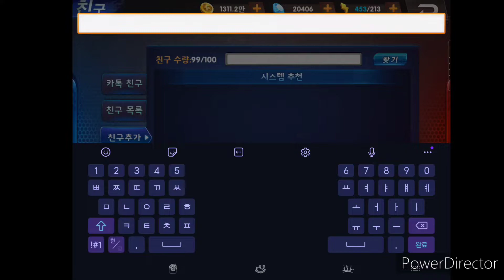[[ KOF98UMOL ]] 자기 자신 친추 하는 법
참 쉽죠?